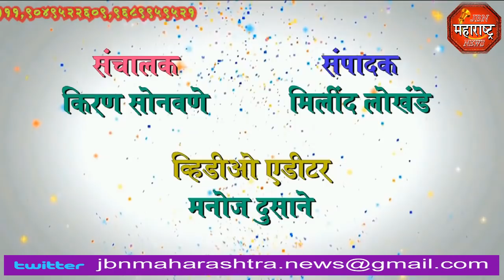jbn maharashtra news jalgaon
पायोनिअर कंपनीच्या दुर्लक्षा मुळे फत्तेपुर येथील शेतकऱ्याला मका पिकावर फिरवावा लागला नांगर